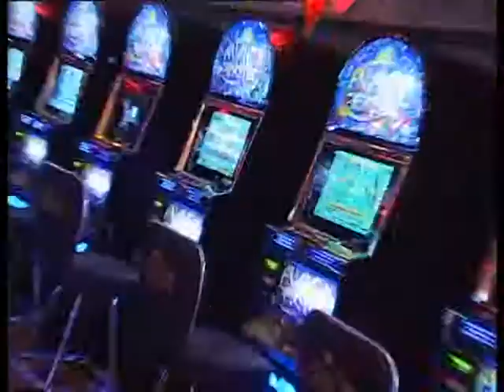Авалон К_05_19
Ресторанные новости